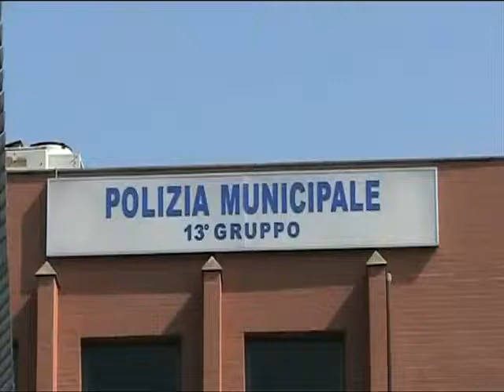Antonello De Pierro incatenato a Polizia Municipale di Ostia contro corruzione vigili urbani